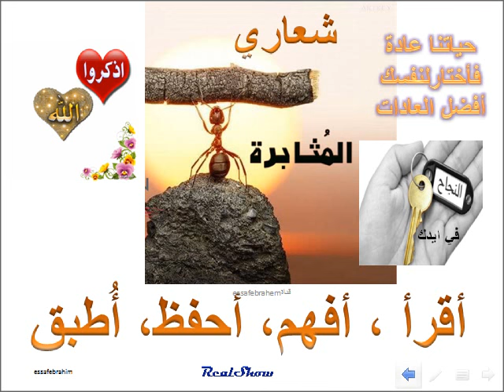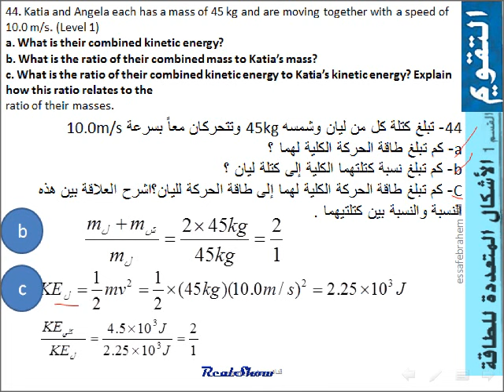فيزياء مسائل التقويم الأشكال المتعددة للطاقة 44 -11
مدونتي لفيزياء عاشر وحادي عشرب وثاني عشر للمنهج الجديد

الوحدة 11 الطاقة وحفظها energy saving
 . مسائل التقويم على الأشكال المتعددة للطاقة
44- تبلغ كتلة كل من ليان وشمسه 45kg وتتحركان معاً بسرعة 10.0m/s
a- كم تبلغ طاقة الحركة الكلية لهما ؟
b- كم تبلغ نسبة كتلتهما الكلية إلى كتلة ليان ؟
C- كم تبلغ طاقة الحركة الكلية لهما إلى طاقة الحركة لليان؟اشرح العلاقة بين هذه النسبة والنسبة بين كتلتيهما .
44. Katia and Angela each has a mass of 45 kg and are moving together with a speed of 10.0 m/s. (Level 1)
a. What is their combined kinetic energy?
b. What is the ratio of their combined mass to Katia’s mass?
c. What is the ratio of their combined kinetic energy to Katia’s kinetic energy? Explain how this ratio relates to the
ratio of their masses.